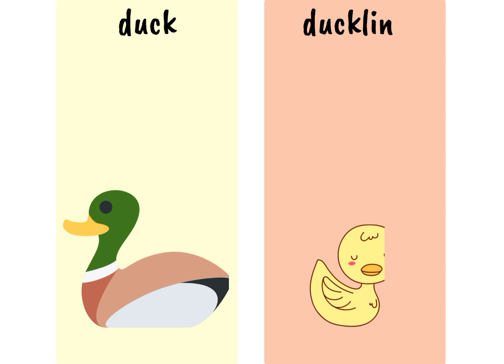Animal and There Babies